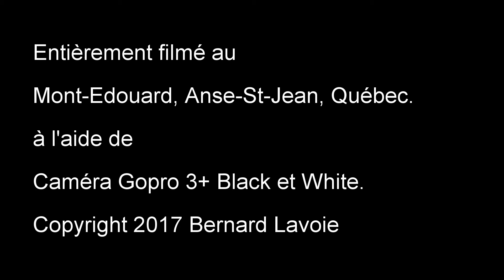Les vacances de Karine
La visite de Karine au Saguenay se poursuit avec le Mont-Edouard.